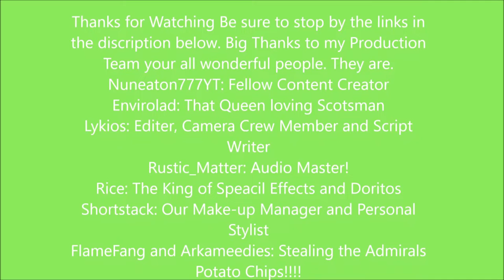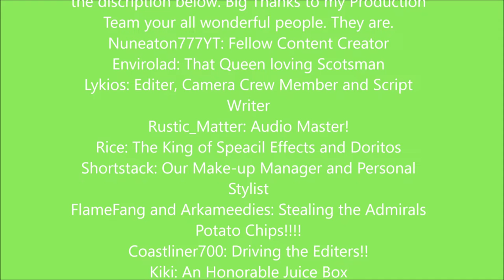RB:SCOC| Tree's and Four's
In todays exciting video we are driving the Alexander Dennis Enviro 300 on the routes 3 and 4
The route 3 on arriving at Boxington changes to the 4 on its way back to the City Centre and Vice Versa with the oppersite direction.